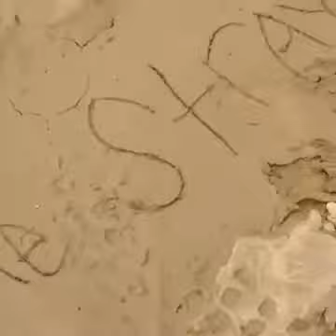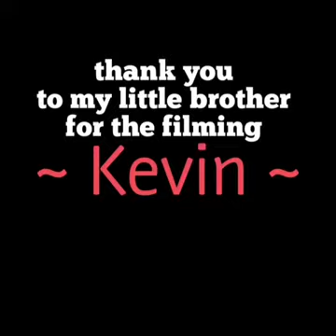The Strays homemade music video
my re-upload, fetus me lol

i do however own the video used

song is: The Strays by sleeping with sirens